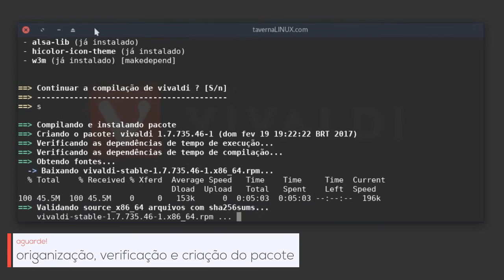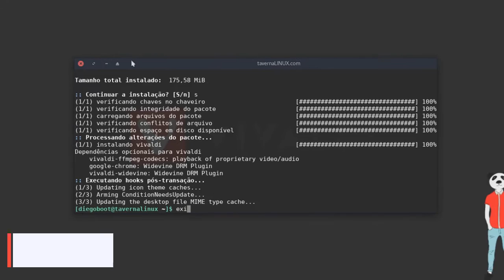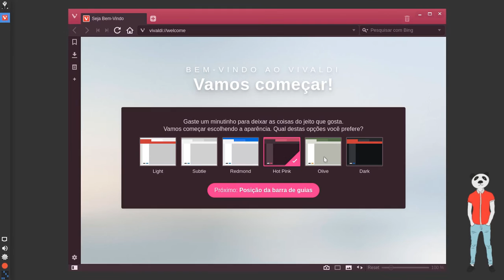Como Instalar no Arch Linux, @manjaro-linux e Derivados • Tutorial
O Navegador é gratuito e desenvolvido pela Vivaldi Technologies, empresa essa fundada pelo cofundador e pelo antigo diretor executivo da Opera Software, Jon Stephenson von Tetzchner e Tatsuki Tomita. O @VivaldiBrowser traz de volta antigas funcionalidades populares do @Opera 12, ao mesmo tempo que introduz funcionalidades novas e inovadoras. O navegador é atualizado semanalmente, na forma de snapshots, e ganhou popularidade desde o lançamento da sua primeira technical preview.